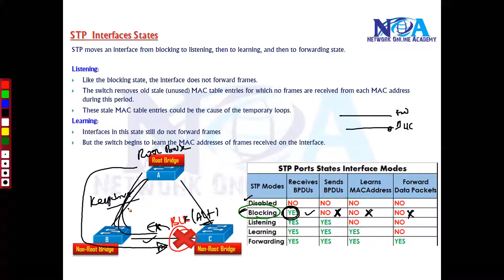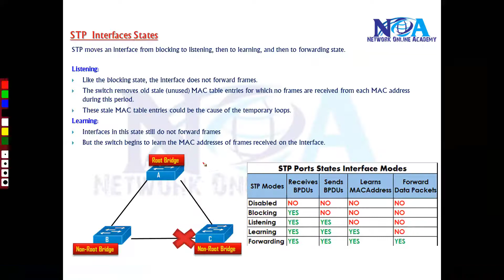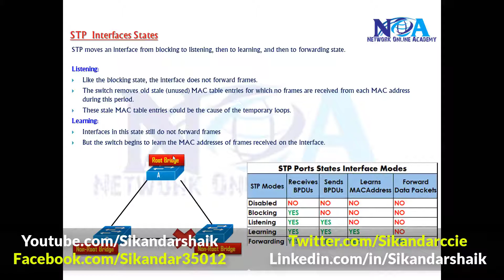013 STP Interfaces States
🔥 STP Interface States Explained by Sikandar Shaik | Master Spanning Tree Protocol (STP)! 🔥
🚀 Want to become a networking pro? Understanding STP Interface States is crucial for preventing network loops and ensuring a stable Ethernet network. In this power-packed session, Sikandar Shaik (CCIE) breaks down STP states with real-world scenarios!

✅ Crystal Clear Explanation – Master the 5 STP interface states (Blocking, Listening, Learning, Forwarding, Disabled) effortlessly.
✅ Network Loop Prevention – Learn how STP keeps your network stable and redundant without broadcast storms.
✅ Real-World Insights – See practical examples and best practices for configuring STP in Cisco environments.
✅ Expert-Led Learning – Sikandar Shaik, a multi-CCIE expert, makes complex concepts easy and engaging!

⭐ Video Highlights
🎥 Visual Learning – Animated diagrams and topologies for easy understanding!
🔎 Deep Dive into STP – Know how BPDU messages work behind the scenes.
⚡ Common Mistakes & Fixes – Avoid misconfigurations that can bring down your network!
🛠️ Hands-on Tips – Practical insights to optimize STP performance in real deployments.

👨‍🏫 Trainer: Sikandar Shaik, a well-known Cisco expert, explains the key ACL concepts in a clear and practical manner, ensuring you're well-prepared for the exam.